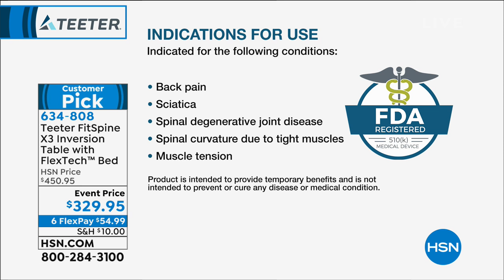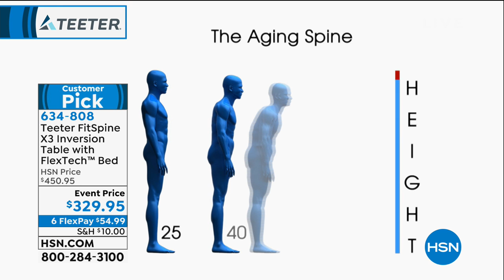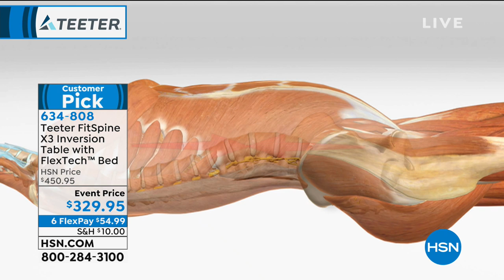Teeter FitSpine X3 Inversion Table with FlexTech Bed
Relieve back pain in comfort and style! Rotate and relax to temporarily decompress your spine and enhance flexibility with the FDAregistered Teeter FitSpine X3 Inversion Table. Teeter elevates its innovative track design with an updated ergonomic shape and 8point floating suspension system that flexes with you for greater range of motion. You'll love the extralong, smooth ratcheting Ankle Lock Handle and wraparound cups that make securing your ankles easy and comfortable. Added features include EZStretch Traction Handles and extralong Stretch Max Handles for more stretching options and assistance.

    Inversion table with FlexTech Bed and GripandStretch Frame
    Lumbar bridge accessory
    8 Acupressure nodes (4 pairs in varied height/intensity)
    Main shaft with Deluxe EasyReach Ankle System
    2 Stretch Max Handles
    2 EZ Stretch Traction Handles
    EZAngle Tether
    Getting Started DVD and included Healthy Back   Body Routines
    Access to BILT App (3D assembly guidance) and TeeterLink App (track your progress)
    Assembly Instructions
    Owner's Manual
    Manufacturer's 5year full warranty on inversion table 1year limited warranty on nodes

    Tension tends to concentrate along the acupressure points along the meridian of the body. Inversion is a great way to deal with this tension.
    Inversion assists in battling the aging process by temporarily elongating your spine.
    Inversion can
        Temporarily help decompress the spine
        Temporarily realign the spine and joints
        Help the discs to temporarily rehydrate
        Help relax tense muscles
        Provide temporary relief of back pain, strains and stress
    Teeter inversion tables received superior ratings by Dynamark Engineering for equipment and ease of assembly.
    Teeter inversion tables are listed to UL 1647 specifications.
    Compared with competing brands, engineering tests have shown that Teeter inversion tables are the most precisely balanced.
    Teeter decompression devices are multiple user, reusable devices for home use, intended to provide traction to the spine while stretching the paraspinal muscles and soft tissues. The devices provide nonpowered traction and are meant for use by adults.
    Teeter decompression devices are indicated for temporary relief of back pain, muscle tension, degenerative disc disease, spinal degenerative joint disease, spinal stenosis, herniated disc, spinal curvature due to tight muscles, sciatica, muscle spasm and facet syndrome.

    Do not use equipment if you have any medical condition including but not limited to one that may be made more severe by blood pressure elevation, intracranial pressure or the mechanical stress of the inverted position.
    Do not use if you are uncomfortable during regular inversion, when sores or skin lesions are present or on sensitive skin, on varicose veins, or if you have muscle, ligament, tendon or other soft tissue issues.
    Caution Please consult your physician for approval before use and carefully review list of medical contraindications for inversion.
    Always wear securely tied, laceup shoes with a flat sole when inverting.
    Nodes are only intended for use against muscles. Do not position nodes so they can place pressure on bones.
    Do not use if you are over 6' 6" tall or over 300 lbs.